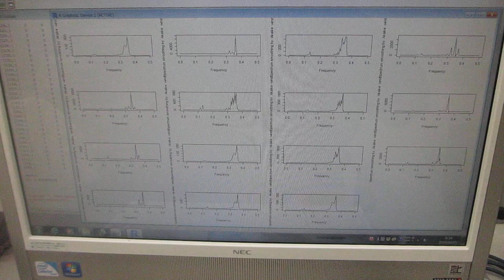超音波の音圧データ解析ー非線形現象の検出（バイスペクトルの変化）ーbispec：バイスペクトルの解析関数（「R」フリーな統計処理言語かつ環境）